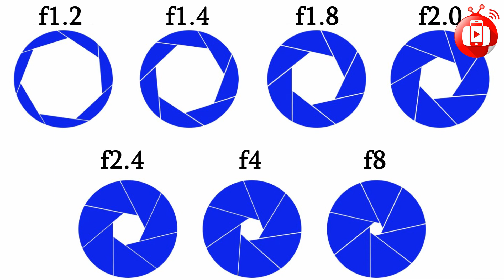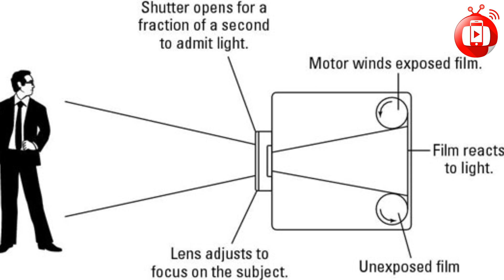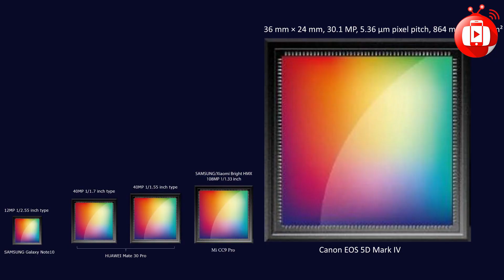စမတ်ဖုန်း ကင်မရာတွေ Megapixels များတိုင်း ဘာလို့ ဓာတ်ပုံ ပုံထွက် မကောင်းရတာလဲ…?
စမတ်ဖုန်း ကင်မရာတွေ Megapixels များတိုင်း
ဘာလို့ ဓာတ်ပုံ ပုံထွက် မကောင်းရတာလဲ…?